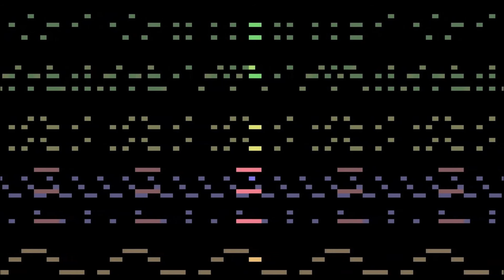Sonic CD (JP/PAL) - Collision Chaos: Bad Future (SNES Remix)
Visulaized by Music Animation Machine
Remixed in Synthfont
MIDI: